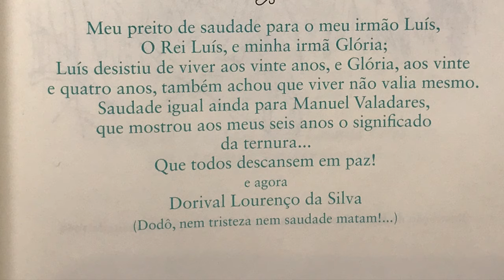Resumo do livro: Meu Pé de Laranja Lima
Resumo feito como trabalho de português para o colégio Incomar.